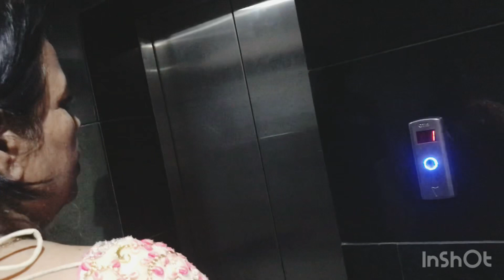KGF2 movie with full family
We watched KGF movie it was awesome you must watch this movie